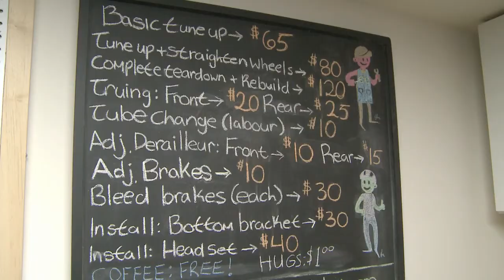City Cyclery by Murad Erzinclioglu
Murad Erzinclioglu speaks with the owners of a newly opened bicycle and cafe shop in the heart of Windsor.